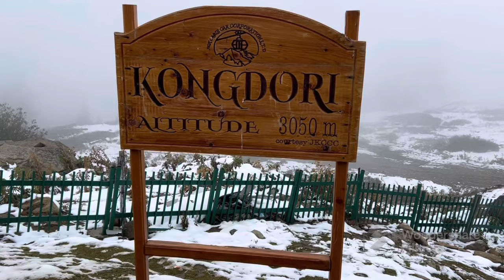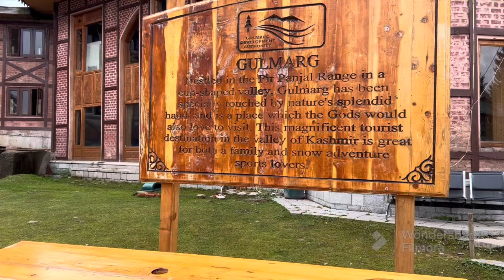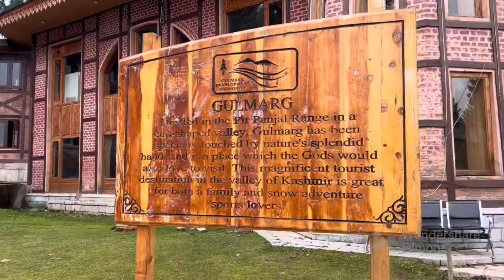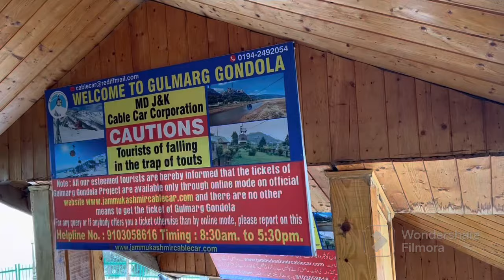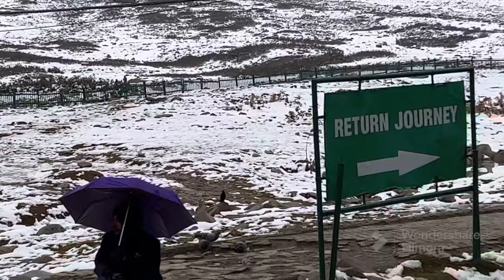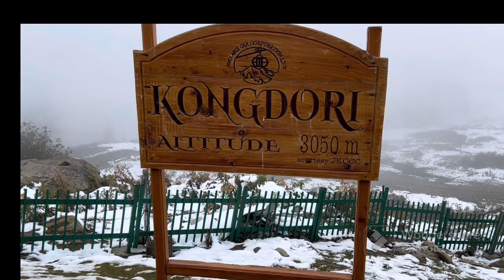First snowfall in Gulmarg # Gondola ride # so much fun Kashmir Trip 3 day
Saari vaadi white ho gayee